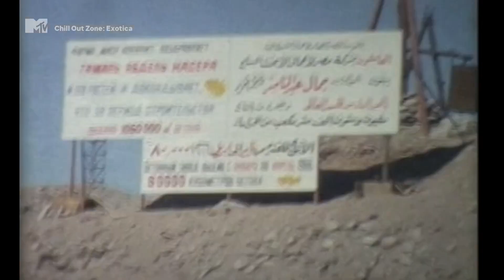Pluxus - Caravelle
Watch Records, Chill Out Zone,